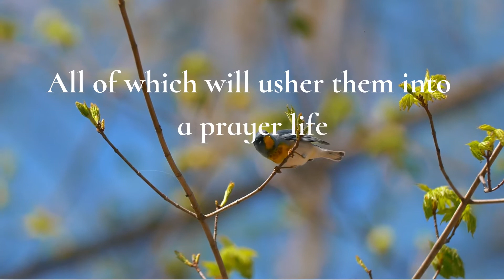DAY 94: PRAYER FOR THE SAINTS TO TAKE THE PRACTICAL WAY TO BE VITALIZED